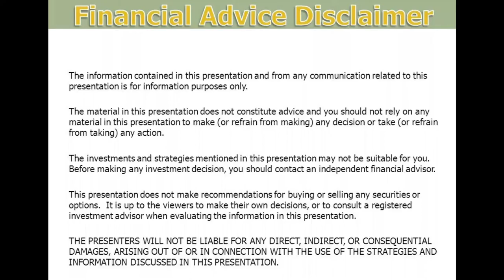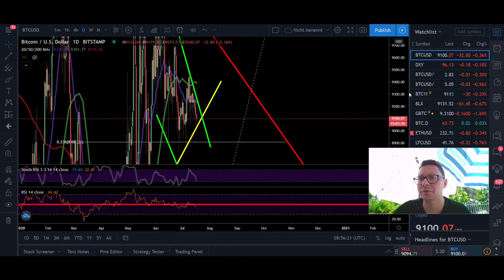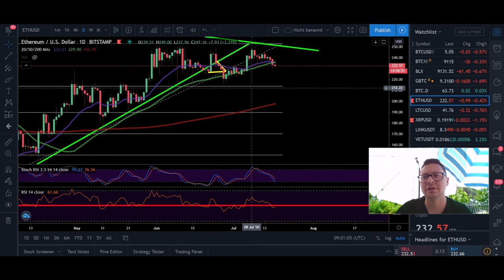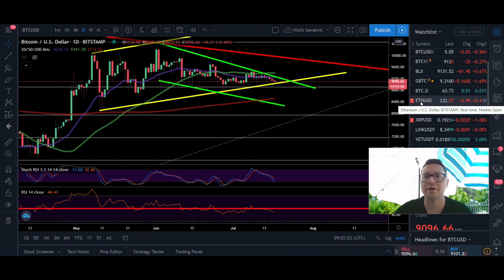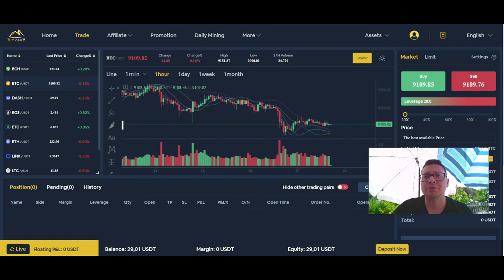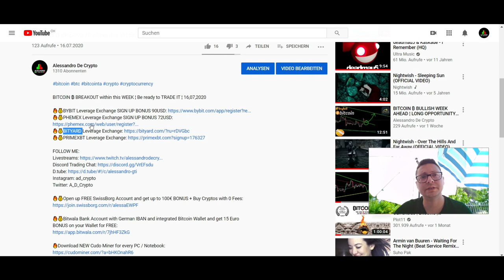BITCOIN ₿ BREAKOUT IMMINENT ¦ TRADE the BREAKOUT or wait for CONFIRMATION ¦ 17,07,2020